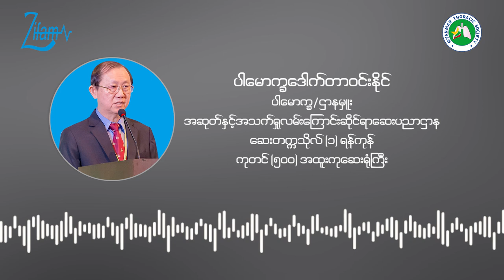World Asthma Day (2020)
📌ကမ္ဘာ့ရင်ကြပ်ပန်းနာရောဂါ အထိမ်းအမှတ်နေ့ (၂ဝ၂ဝ) (World Asthma Day 2020) အတွက် အဆုတ်နဲ့အသက်ရှုလမ်းကြောင်းဆိုင်ရာ အထူးကုဆရာဝန်ကြီး ပါမောက္ခဝင်းနိုင်၏ ဆုမွန်တောင်းစကား...

📌COVID19 ကာလမှာ ရင်ကြပ်ပန်းနာရောဂါဖြစ်သူများအတွက် ပိုဂရုစိုက်သင့်တယ်ဆိုတာကို အဆုတ်နဲ့အသက်ရှုလမ်းကြောင်းဆိုင်ရာ အထူးကုဆရာဝန်ကြီး ပါမောက္ခဝင်းနိုင်မှ ဒီနေ့ ၂ဝ၂ဝခုနှစ်၊ မေလ (၅) ရက်နေ့မှာကျရောက်တဲ့ ကမ္ဘာ့ရင်ကြပ်ပန်းနာရောဂါ အထိမ်းအမှတ်နေ့ (World Asthma Day) မှာ ကျန်းမာရေးဗဟုသုတများပြန်လည်မျှဝေပေးထားတဲ့ အသံဖိုင် Video ကိုတင်ဆက်ပေးလိုက်ပါတယ်။

📌မြန်မာပြည်သူ၊ ပြည်သားများအားလုံး ရင်ကြပ်ပန်းနာရောဂါကြောင့် ဘေးဒုက္ခတွေကိုခံစားရတဲ့ ဘေးမှကင်းဝေးပြီး ကျန်းမာပျော်ရွှင်တဲ့မိသားစုဘဝတွေကိုပိုင်ဆိုင်ကြပါစေလို့ Zifam Myanmar မှ 🙏ဆုမွန်ကောင်းတောင်းလိုက်ပါတယ်. .